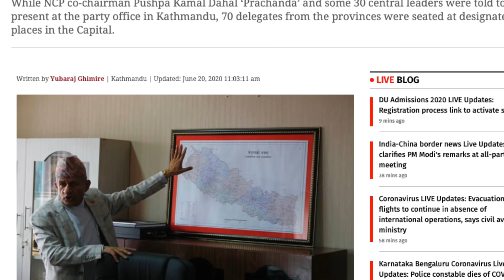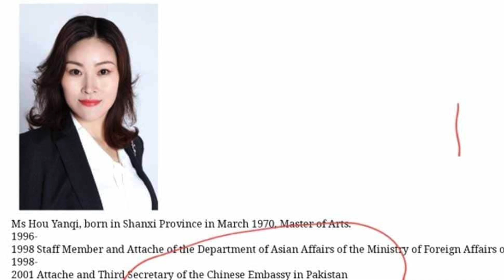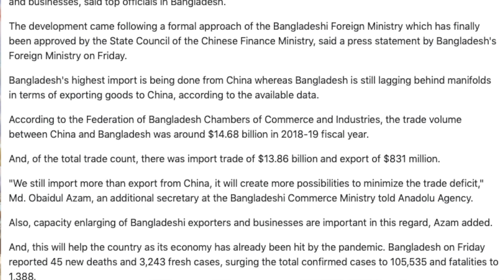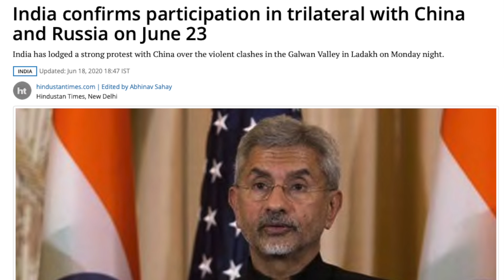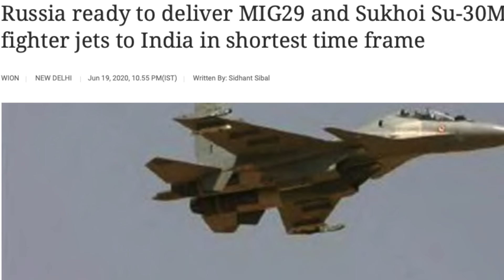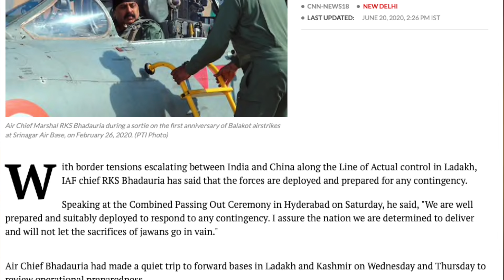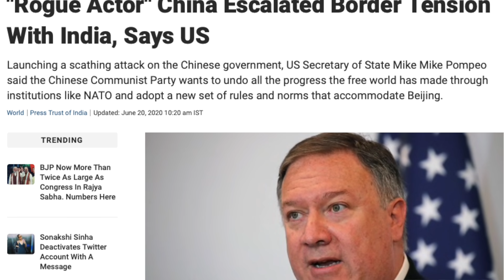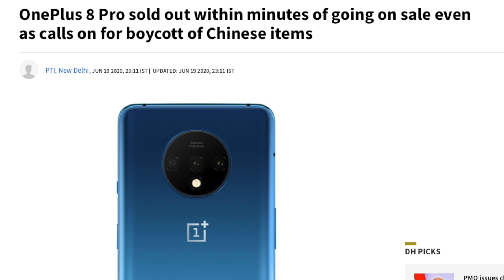China's Next Plan | எதற்கும் தயாரான இந்தியா | Tamil Pokkisham | Vicky | TP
இப்படிக்கு,
விக்கி.